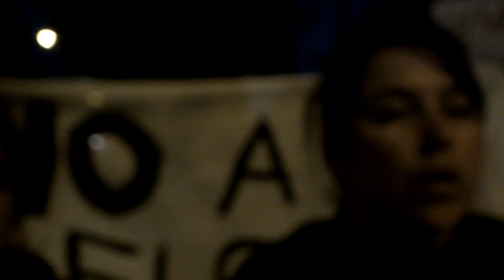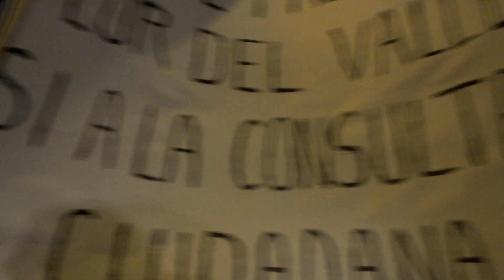VECINOS CERCANOS A LA VILLA SAN RAFAEL, DICEN NO A FLOR DEL VALLE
Vecinas siguen organizandose, gracias a la información entregada por lideres del Movimiento "NO A FLOR DEL VALLE- SI A UNA CONSULTA CIUDADANA". El Proyecto Flor del Valle, incluye a familias traídas desde La Parcela 52 de Cerrilos, Desde Campamento en La Farfana y desde Campamento La Isla.
Vecinos del Sector Los Castaños, Los Bosquinos, Los Héroes, Las Encinas, Pehuen y ahora cercanos a la Villa San Rafael; se organizan para mantener su posición de "No al Proyecto Flor del Valle - Si a una Consulta Ciudadana a los vecinos afectados"., Debido todo esto a; que no se ha otorgado el mínimo de respeto a estas Comunidades de Vecinos; ya Organizadas por años para lograr una vida con mas seguridad para sus familias, con menor indice de delincuencia y en lucha constante contra la venta de drogas e influencias de tipo adictivas, que bien es sabido de aceptar esta influencia negativa, se estaría permitiendo que se dañara el corazón mismo de estas sus propias familias. LAS FAMILIAS QUE PROTESTAN, Y ALZAN LA VOZ, No están en contra del derecho a que familias de campamentos, tengan sus casas. Pero con esta movilización, exigen el Mínimo de respeto a su esfuerzo de años, y que se respete su derecho a vivir seguros.